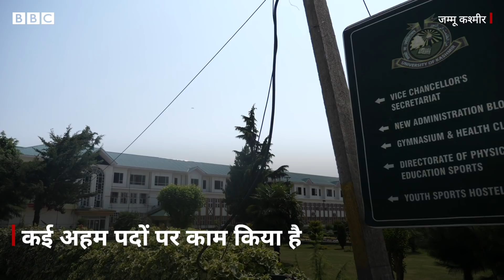Kashmir University की पहली महिला Vice Chancellor Prof Nilofar Khan से मिलिए (BBC Hindi)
प्रोफेसर नीलोफर ख़ान कश्मीर यूनिवर्सिटी की पहली महिला वाइस चांसलर बनी हैं. इससे पहले वो कश्मीर यूनिवर्सिटी में ही कई पदों को संभाल चुकी हैं. 30 साल से अधिक का टीचिंग का अनुभव रखने वाली प्रोफेसर ख़ान चाहती हैं कि ज़्यादा से ज़्यादा लड़कियां रिसर्च में आगे आएं. देखिए कश्मीर यूनिवर्सिटी के लिए प्रोफेसर नीलोफर ख़ान के पास क्या-क्या प्लान है.

वीडियो: माजिद जहांगीर, बीबीसी हिंदी के लिए
एडिट: शाहनवाज़ अहमद